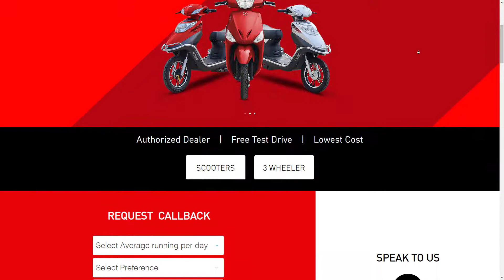Hero Electric | Paperless pamphlet Circulation - Automobiles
or